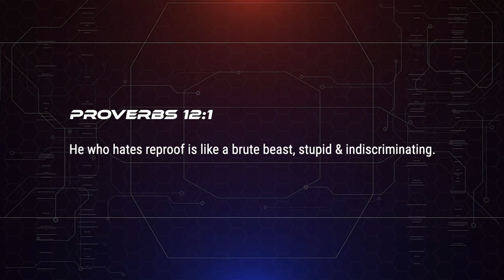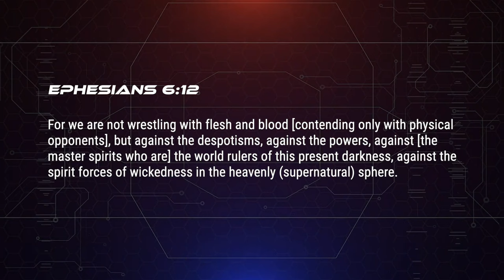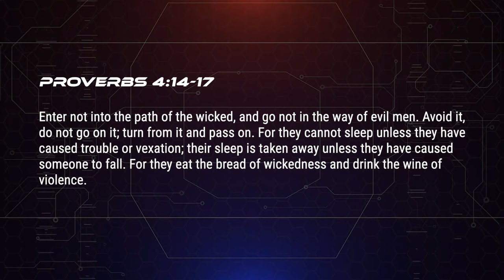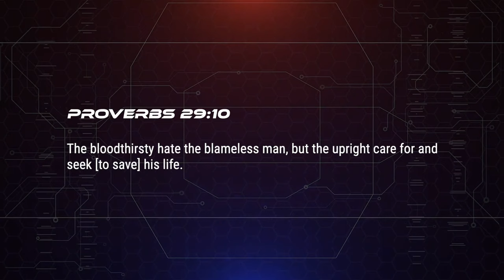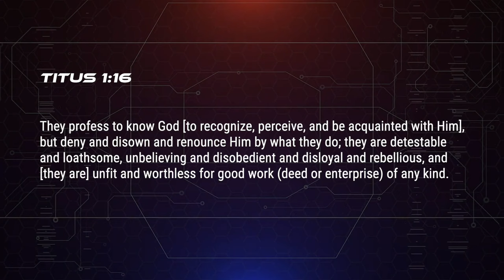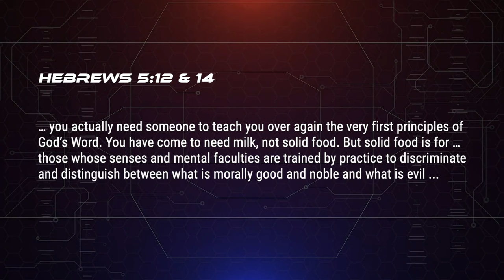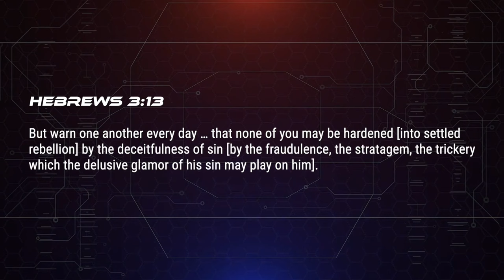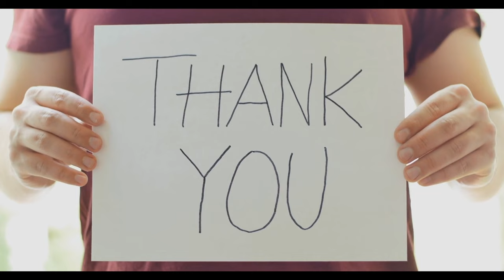Discern WOLVES of the World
Recognize wolves with discernment. You can receive blessings and comfort!

Breaking Enemy Lines (Part 4: WOLVES) // Pastor Stephen Marshall

00:00 Introduction
03:58 Proverbs 12:1
07:38 Ephesians 6:12
13:23 Proverbs 4:14-17
16:00 Proverbs 24:24
20:47 Proverbs 14:16
25:52 Hebrews 3:13